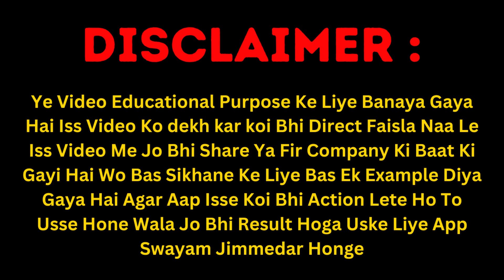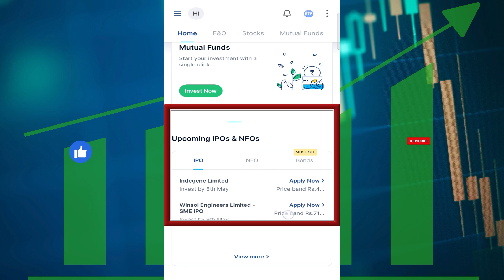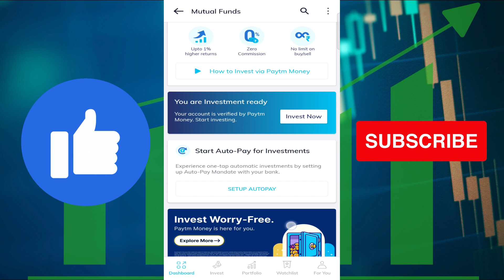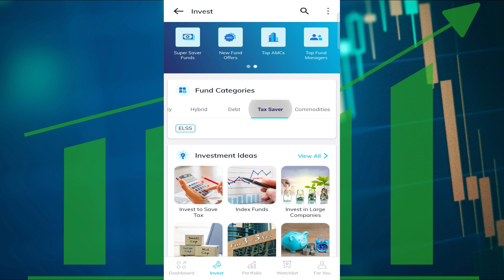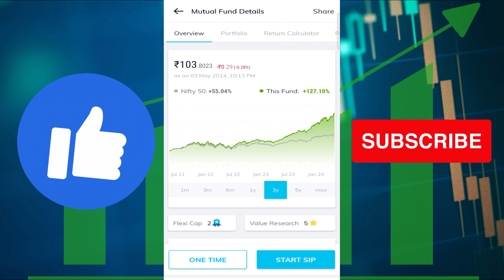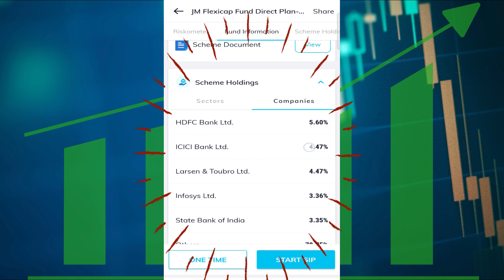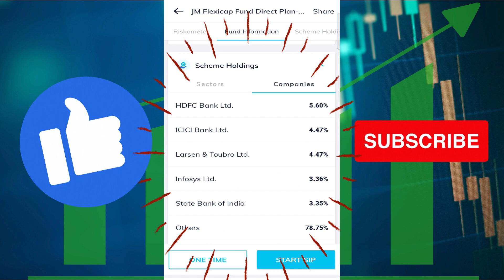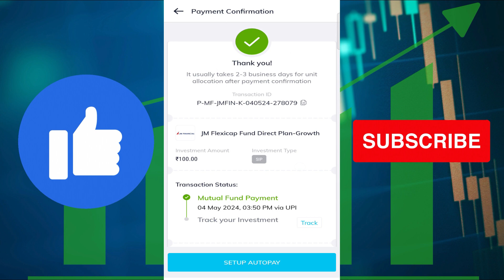Mutual Fund SIP - Paytm Money me Mutual Funds SIP kaise kare | Invest in Mutual Fund in Paytm Money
Queries Solved-
Paytm Money App me Mutual Funds SIP kaise kare
paytm money app,how to invest mutual fund SIP through paytm money app
how to invest mutual fund SIP through upstox app
upstox me sip kaise kare
how to autopay investment on upstox app
upstox me sip kaise suru kare
upstox mutual fund investment
upstox mutual fund sip
upstox mutual fund sip kya hai
mutual funds
mutual fund me paisa invest karke paise kaise kamaye
upstox me sip se paise kaise nikale upstox me sip date change kaise kare
mutual fund me paise kaise
mutual fund me paise kaise invest kare
what would happen if sip is stopped
sip Stop hogi to kya hoga
sip band Hui to kya hoga
sip band hone ke bad kya hoga
sip Stop ab kya hoga
are mutual funds safe in India
mutual fund scam in India
is mutual fund safe in India
What will happen if I stop paying my SIP?
Is it good to stop SIP now?
Will my mutual fund grow if I have stopped SIP?
अगर मैं अपना एसआईपी देना बंद कर दूं तो क्या होगा?
will i get my money back if i cancel my sip
can i stop sip anytime and withdraw money
how to pay missed sip installment
best mutual fund for sip 5000
best mutual funds for sip in India
TopmutalFunds
2024 best mutual funds
best mutual fund
sabse accha mutual fund konsa hai 2024
Best Mutual Fund Low Risk High Return
low risk high return mutual funds
5000 monthly sip
sip 5000 per month
Best Mutual Funds for 2024 in India for SIP Rs 5000
5000 investment in mutual funds
best mutual fund april 2024
100 rupees investment app
100 rs invest karke paise kaise kamaye
sip 100 per day
sbi sip mutual fund hindi
sip 100 per month for 1 year
best 100 rs sip mutual funds 2023
sip 1000 per month
sip 500 per month for 3 years
sip calculator
stock sip in groww
best sip in groww app
how to invest in sip for beginners
how to do sip in stocks
how to open sip account online
how to do daily sip in groww app
groww sip calculator